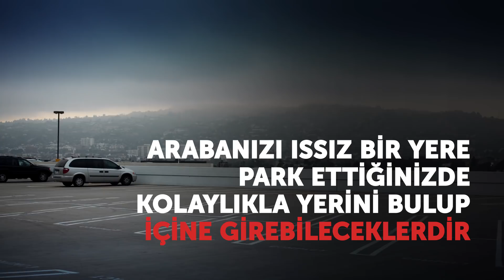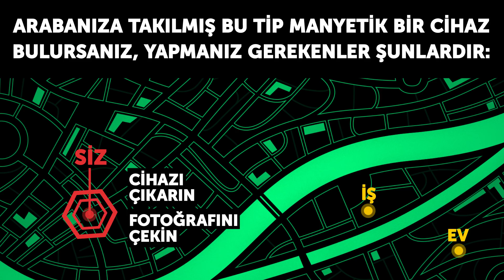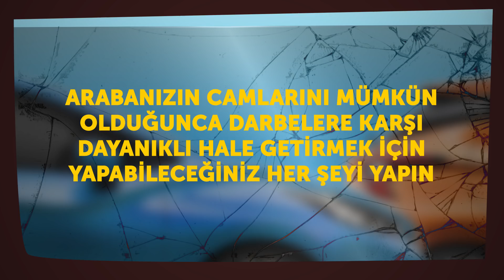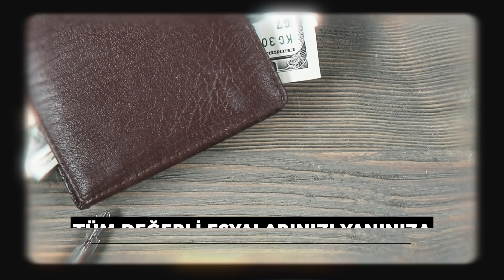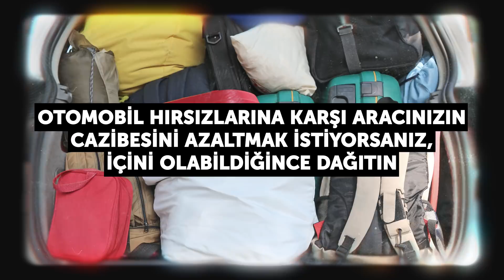Bunu Arabanızın Üstünde Görürseniz, Sakın Dokunmayın Ve Yardım Çağırın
Kendinizi Araba Hırsızlarından Nasıl Korursunuz? 0:27
Soyguncular arabanızı veya içinde unutup bıraktığınız eşyaları çalmak için düzenli olarak yeni sahtekârlık numaraları icat ederler. Aracınızın çalınmasını engellemek ve kendinizi saldırılardan korumak için tek yol, tetikte kalıp, olan bitenden haberdar olmak ve bazı temel güvenlik ipuçlarını takip etmektir.

Arabanıza takılmış GPS cihazlarıyla nasıl başa çıkılır 1:03

Soyguncular, arabalarının camından yandan geçen araçların üstüne atabilecekleri manyetik GPS cihazları kullanırlar. Bu cihazlar soyguncuları dairenize veya evinize kadar yönlendirirler. Bu sayede, arabanızı ıssız bir yere park ettiğinizi anlayabilirler ve o zaman soymak için içeri girebilirler. Aracınıza takılmış manyetik bir GPS cihazı bulursanız evinizden veya iş yerinizden uzak, rastgele ve bu yerlerin güzergahı dışında bir yerde çıkarın. Cihazı çıkardıktan sonra, polise kanıt olsun diye fotoğrafını çekin.

Yurt dışında nasıl güvenlik önlemi alınır 4:30

İnsanlar tatilde kendilerini daha rahat hissettikleri için kendi ülkelerinde fazlasıyla farkında oldukları tehditlerin aynısını yurt dışında dikkate almazlar.
Örneğin, İspanya'da, soyguncuların yabancı plakalı araçların sürücülerini hedeflediği çok sayıda vaka olmuştur. Yurt dışına çıktığınızda, arabanızı her zaman park ettiğiniz yere bırakın, aracınızı terk ederseniz değerli eşyalarınızı yanınıza alın. El sallayıp durmanızı işaret eden insanlara karşı daha dikkatli olun.

"Kap kaç"  yöntemi 5:30

Bir trafik ışığında beklerken veya trafik sıkıştığında, hırsızlar arabanızın camını kırıp, görebildikleri değerli her şeyi kapıp kaçarlar. Trafik sıkıştığında beklerken hiçbir şey yapamayacağınız için bu tip olaylara karşı aracınızın camlarını bir güvenlik filmi ile kaplatabilirsiniz.

Aracınızın güvenliğini nasıl sağlarsınız 6:25

Arabanızı güvensiz bir mahalleye park ederseniz kapılarını açık bırakın ve camlarını açın. Otomobil hırsızlarına karşı aracınızın cazibesine azaltmak istiyorsanız, içini olabildiğince dağıtın. Görünürde hiçbir şeyi (kelimenin tam anlamıyla) hiçbir şeyi bırakmayın. Aracınızı korumak için aldığınız önlemlerin görünür olduğundan emin olun.

Timestamps:
Arabanıza takılmış GPS izleyicisi ile nasıl başa çıkılır 1:03
Yurt dışında nasıl güvenli kalınır 4:30
"Kap-kaç" yöntemi 5:30
Aracınızın güvenliğini nasıl sağlarsınız 6:25

Summary:
-Arabanıza takılmış bir GPS cihazı fark ederseniz, son derece dikkatli olun. Soyguncular, bunu sizi basit bir şekilde gizlice izlemek için kullanırlar.
-Yurt dışındayken, size durmanız için el sallayan kişilere karşı daha dikkatli olun. Değerli eşyalarınız sadece erişilemez değil, aynı zamanda görünmüyor da olmalıdır.
- Hırsızların hızlıca kaçmaya ihtiyaçları vardır. Araba camınızı kırıp indirmek için tekrar tekrar vurmak zorunda kalırlarsa, büyük ihtimalle yakalanırlar. Bu yüzden arabanızın camlarını mümkün olduğunca darbeye dayanıklı hale getirmek için yapabileceğiniz her şeyi yapın.
- Değerli herşeyi (CD'ler, spor malzemeleri, GPS cihazı, bavullar) arabanızın bagajına koyun. İyi aydınlatılmış yerlere park edin. Bir sokak lambasının altında hırsızlar kendilerini rahatsız hissederler çünkü kolay fark edilirler. Aracınıza otomobil hırsızlarının dadanmasını istemiyorsanız, içini olabildiğince dağınık bırakın.